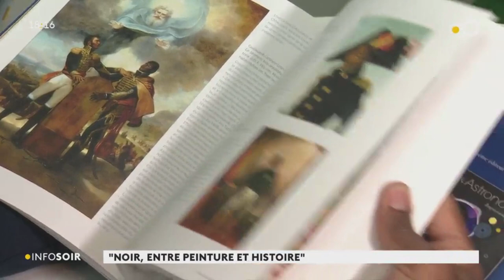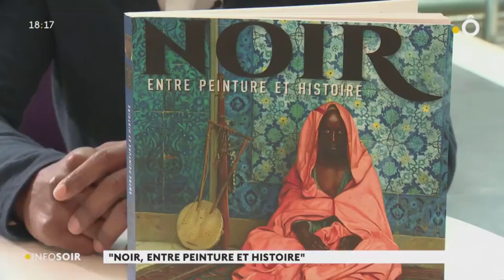France Ô Présentation du Livre 08.02.2019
Journal France Ô , le 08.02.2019